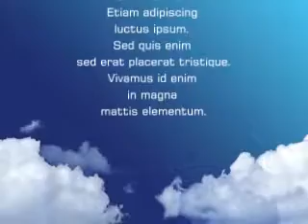ライナスっ！返しなさいっ！ダッコされてぇ～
町内会のお知らせなんだから，早く返しなさいっていうのに，なかなか返してくれません。しつっこいですよ。小兄にダッコされているとおりこうさんに見えるんですけどね。